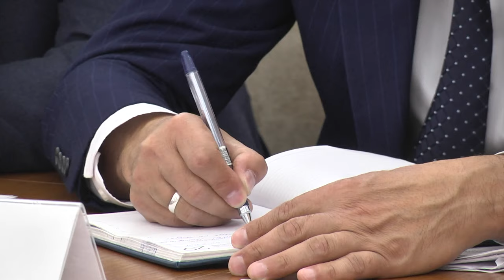15/10/2019 - Бірінші Қарағанды телеарнасының жаңалықтары